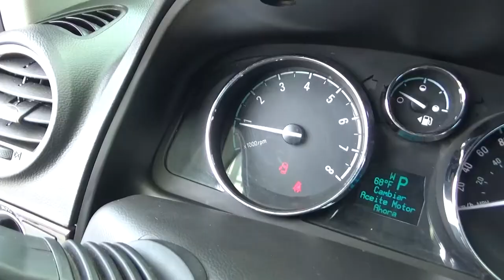Chevrolet / Captiva / 2014 - S534660